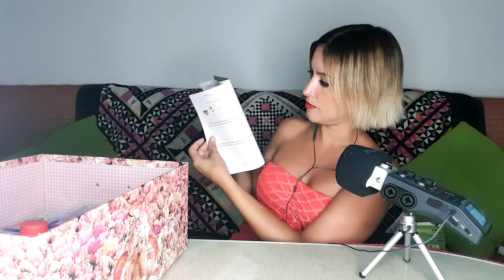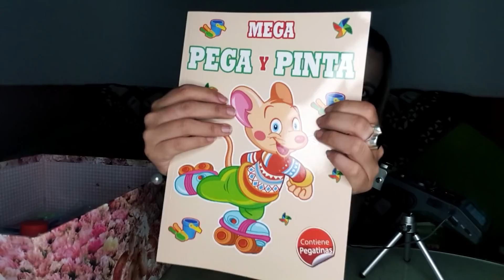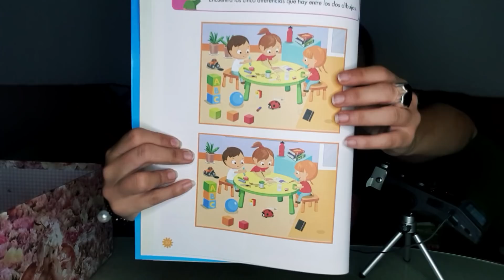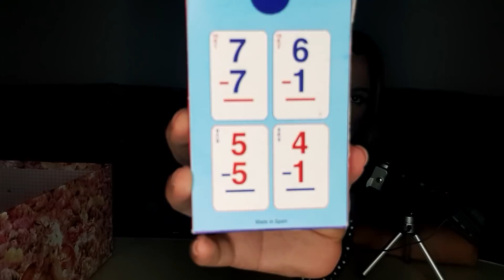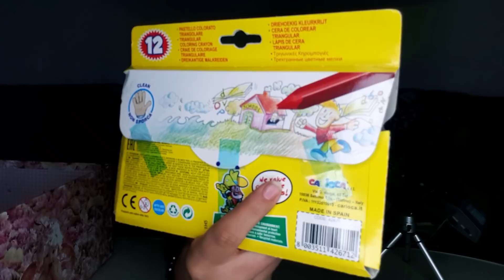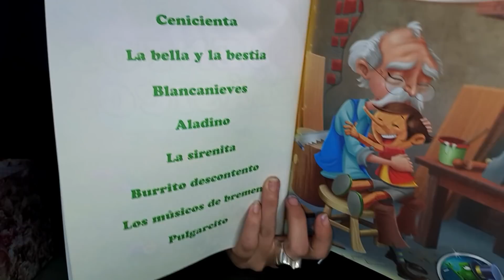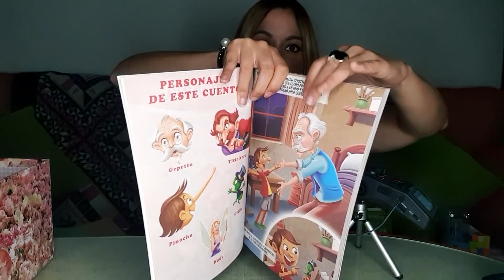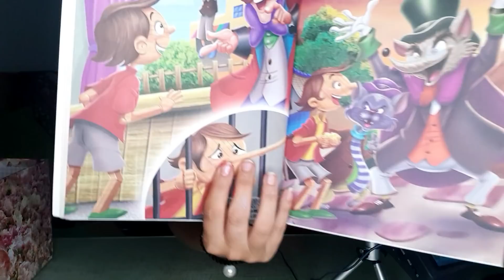ASMR MATERIAL ESCOLAR - EXTREMA RELAJACIÓN //Tapping suave y susurros cosquillosos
Bienvenidos a un video más de ASMR, aquí puedes encontrar tu rincón para relajarte, descansar, dormir, entretenerte, sentir cosquillitas, y disfrutar mucho con este contenido asmr para ti. Si eres un amante del asmr y necesitas desconectar de los problemas,  ansiedad o estrés, estás es tu casa.

43 minutos de extrema relajación en tapping suave y susurros sobre material escolar, anécdotas, y mucho silencio de fondo, una grabación nocturna que transmite una atmósfera perfecta para cerrar los ojillos, disfrutar de los sonidos y dormir plácidamente, a descansar mis amores.